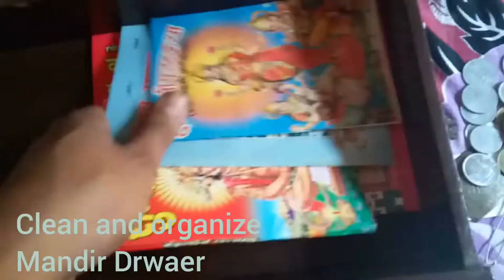Home Mandir organisation in Easy way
In this video ,I show you how to organise your Home Mandir shelf  so that peaceful pooja can be performed without getting up again and again to find the things